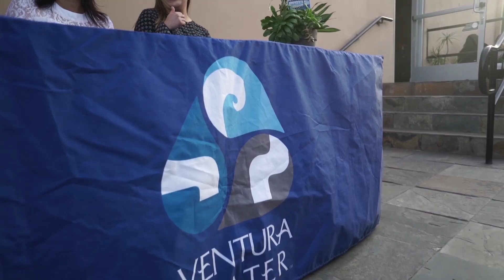6th Annual Water: Take 1 FIlm Festival- Event Recap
Learn more about Ventura Water's Annual Water: Take 1 Film Festival